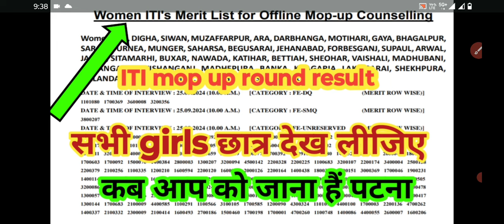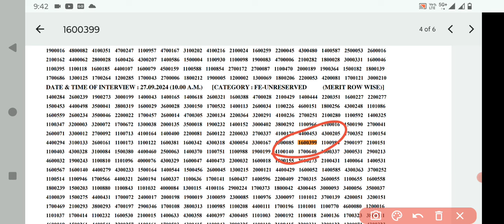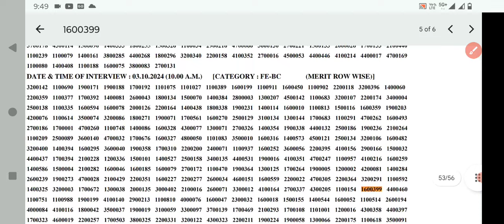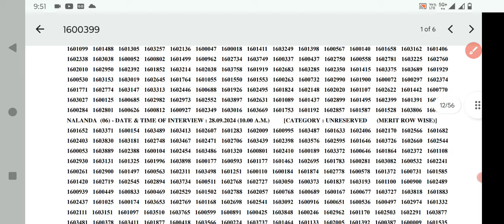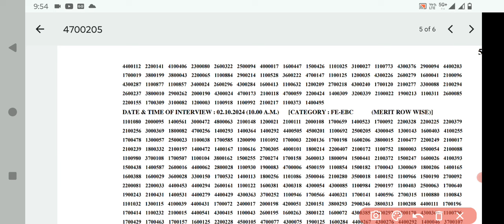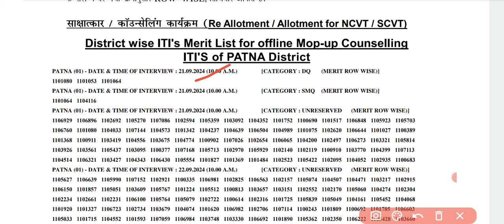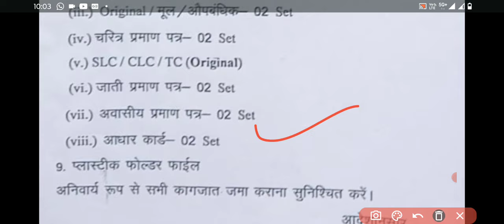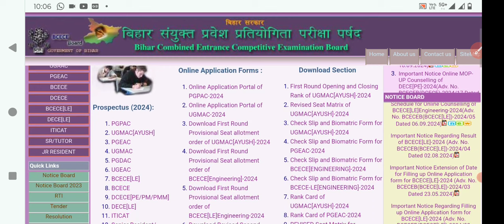bihar iti mop up result समझ लीजिए girls छात्र l bihar iti mop up round admission 2024 l bihar ITI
bihar ITI mop-up result Kaise dekhe l महत्त्वपूर्ण जनकारी l bihar ITI mop-up round result 2024
bihar ITI mop up round result kab aayega l bihar iti mop up round 2024
bihar ITI mop up round admission 2024 l bihar iti महत्त्वपूर्ण जनकारी l bihar ITI
bihar ITI mop up round result 2024 l समझ लीजिए l bihar ITI document verification mein kya kya lagega
bihar iti admission महत्वपूर्ण जानकारी l bihar iti willingness submit kaise karen l bihar ITI
willingness submit kaise karen l जल्दी कीजिए आप सभी l bihar ITI mop up round willingness submit 2024